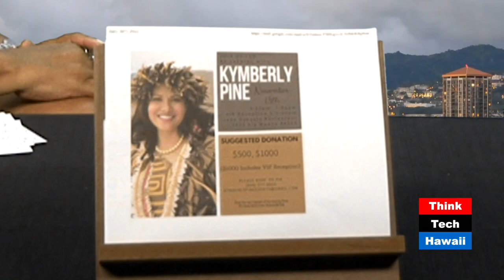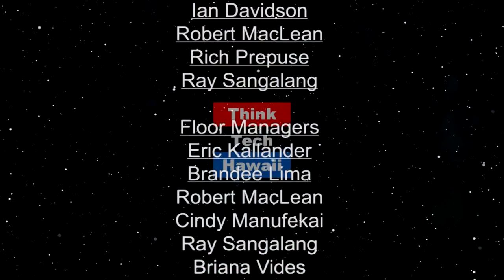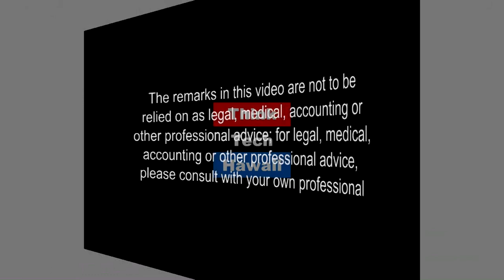The Impact of Zoning on Housing Affordability (Sister Power)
Sister Power

Kymberly Marcos Pine is the Vice Chair of the Honolulu City Council, and the Chairwoman of the Council's Committee on Zoning and Housing.  She has continued to serve on the Honolulu City Council for almost six years. As the second-most senior official on the Council, and as the Chairwoman of the Committee on Zoning and Housing, she managed the drafting and implementation of several legislative measures to incentivize the development of affordable rental and for sale housing which resulted in the entitlement of almost 1,000 affordable units in the past year, guided the passage of the City's first inclusionary housing program, and continues to oversee the development of Honolulu Transit Oriented Development districts.    The host for this episode is Sharon Yarbrough.  The guest for this episode is Kymberly Marcos Pine.